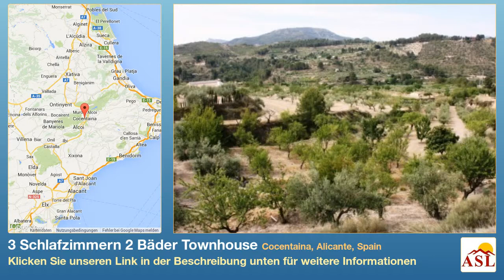3 Schlafzimmern 2 Bäder Townhouse zu verkaufen in Cocentaina, Alicante, Spain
Weitere Infos auf Townhouse zu verkaufen in Cocentaina, Alicante, Spain mit 3 Schlafzimmern, 2 Badezimmern